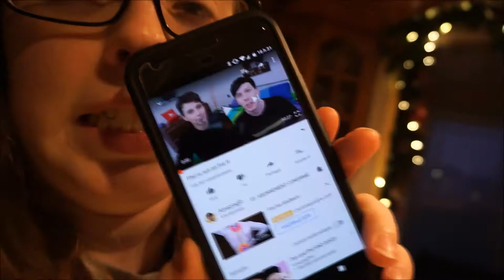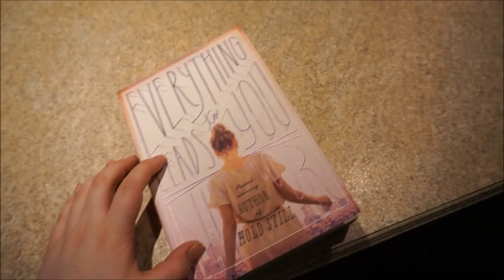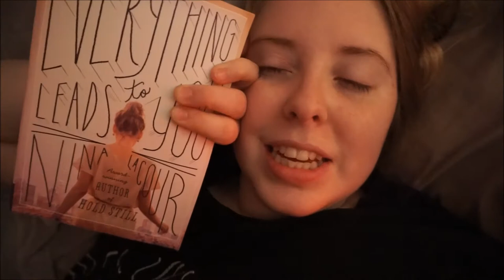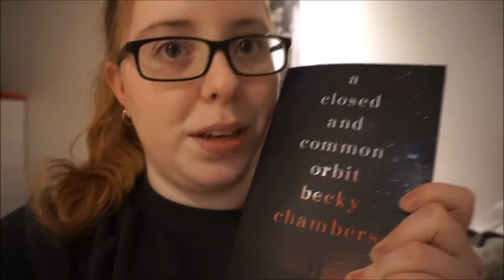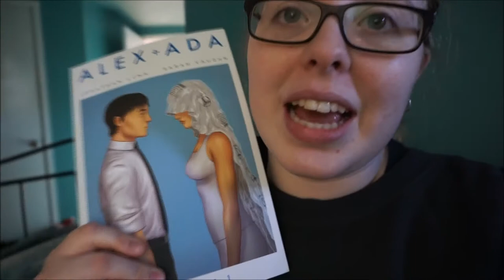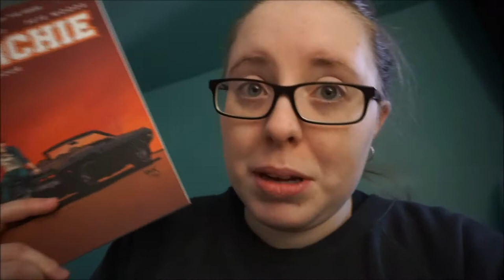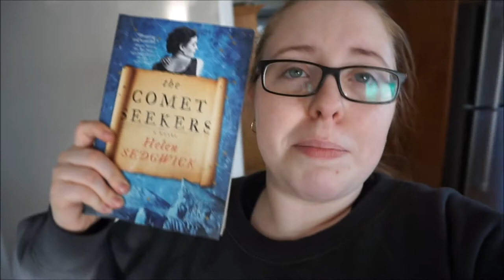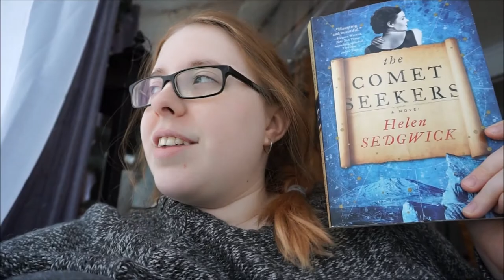Reading Vlog #1 | Nov 25th to Dec 12th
Hello everybody! This is a pretty lengthy reading vlog. But I hope you'll enjoy! I'll get better at vlogging (fingers crossed) in the near future so please bare (?) with me for now :)
Have a lovely day, K.